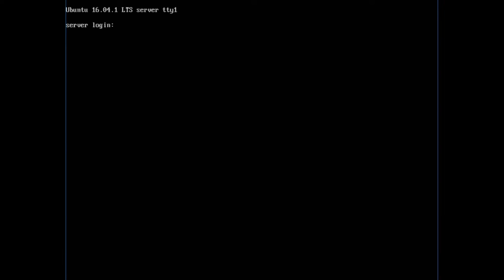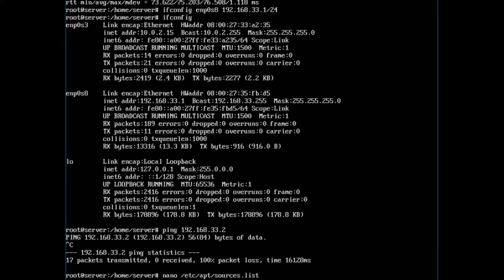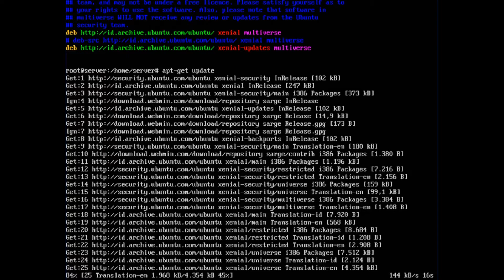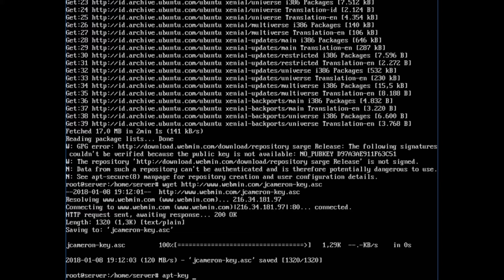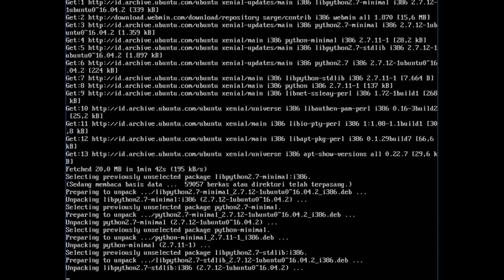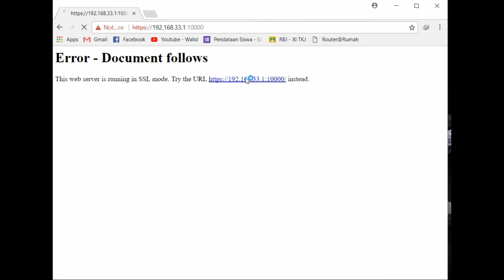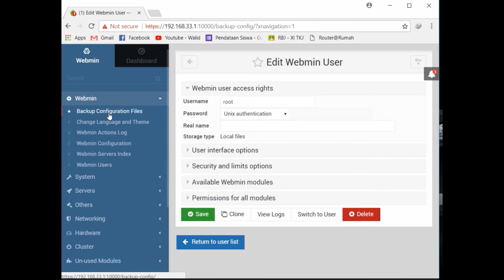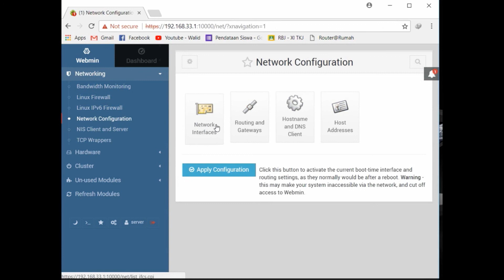Install & Demo Webmin Web Base Administration | Ubuntu 16 04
Webmin adalah antarmuka berbasis web untuk administrasi sistem untuk Unix. Menggunakan browser web yang modern, Anda dapat mengatur account pengguna, setup Apache, DNS, file sharing, dan banyak lagi. Webmin menghilangkan kebutuhan untuk secara manual mengedit file konfigurasi Unix seperti / etc / passwd, dan memungkinkan anda untuk mengelola sistem melalui web browser.